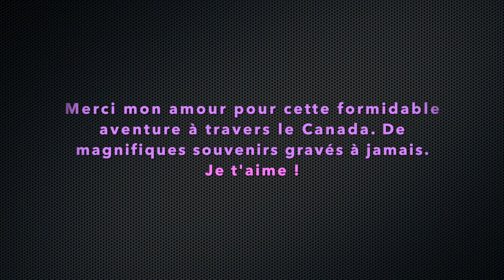Vancouver - CANADA - VLOG 6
Vancouver a été la dernière étape de notre road trip canadien. Cette mégalopole de plus de 2 millions d'habitants est la 3ème aire urbaine du Canada. Situé à l'extrême Ouest du pays, elle est bordée par le pacifique. C'est l'une des plus ancienne ville canadienne.

Vancouver est régulièrement citée comme l'une des 5 meilleures villes pour sa qualité de vie. On comprends mieux pourquoi maintenant.

Ori & Vivi